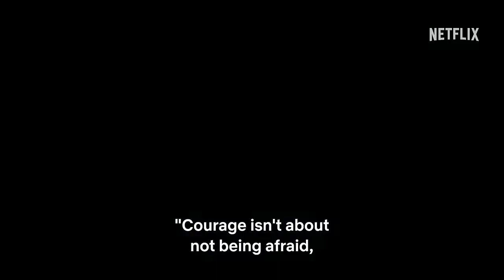Thai Cave Rescue - Limited Series | Netflix | Trailer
Inspired by the incredible true story of the Thai youth soccer team who got trapped in one of the most dangerous cave systems on Earth, and the extraordinary efforts by their families, the people of Thailand, and volunteers from all over the world, as they fight against both nature and time to save them.